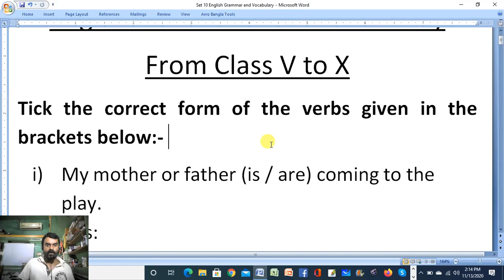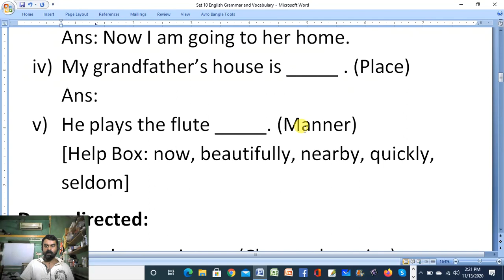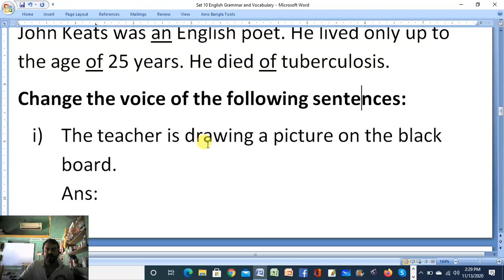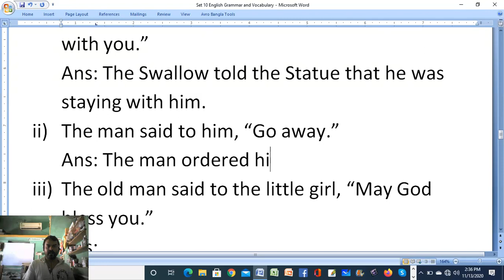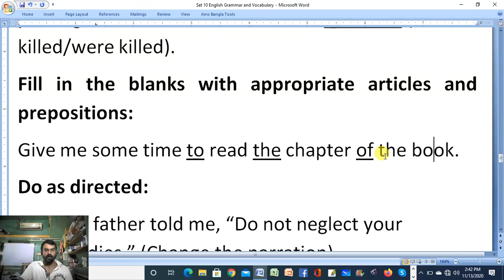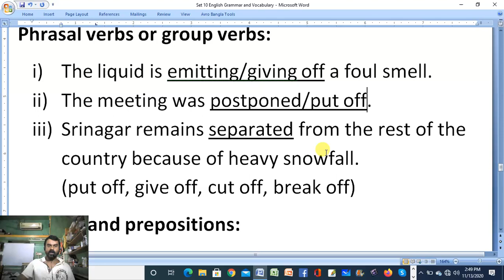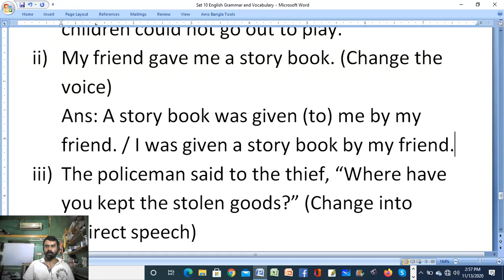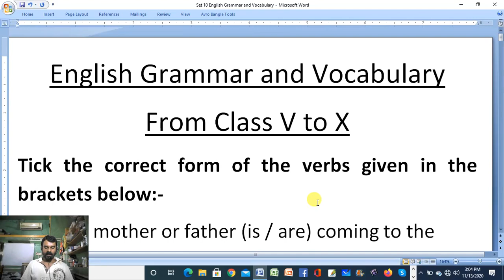Correct Form of Verbs | Adverbs | English Grammar | Prepositions and Articles | Do As Directed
Queries solved:
Tick the correct form of the verbs given in the brackets below:-
i) Ans:  My mother or father is coming to the play.
ii) Ans: Neither grey nor white is my favourite colour.
iii) Ans: Both are qualified for the job.
iv) Ans: Rana with his friend was present in the magic show.
Fill in the blanks with suitable adverbs using the help box. The type of the adverb you need to use is indicated in the brackets.
i) Ans: He left the room quickly.
ii) Ans: We have seldom seen John.
iii) Ans: Now I am going to her home.
iv) Ans: My grandfather’s house is nearby.
v) Ans: He plays the flute beautifully.
[Help Box: now, beautifully, nearby, quickly, seldom]
Do as directed:
i) Ans: A picture was drawn by Dipa.
ii) Ans: Samim is older than Nafis.
iii) Ans: He did the sum carefully.
iv) Ans: I have sung a song.
v) Ans: I boarded the water ship.
Fill in the blanks with appropriate prepositions and articles.
John Keats was an English poet. He lived only up to the age of 25 years. He died of tuberculosis.
Change the voice of the following sentences:
i) Ans: A picture is being drawn on the black board by the teacher.
ii) Ans: By whom was this said?
iii) Ans: You will be surprised at the result.
iv) Ans: The car can be driven by me.
Change the following sentences into Indirect Speech.
i) Ans: The Swallow told the Statue that he was staying with him.
ii) Ans: The man ordered him to go away.
iii) Ans: The old man prayed that God might bless the little girl.
Write the correct alternative to fill in each of the blanks:
Many years ago Pasteur discovered a way of keeping germs out of wine. He found that if wine is heated gently below the boiling point, germs which make wine sour are killed .
Fill in the blanks with appropriate articles and prepositions:
Give me some time to read the chapter of the book.
Do as directed:
i) Ans: My father advised me not to neglect my studies.
ii) Ans: The essential books should immediately be bought by you.
iii) Ans: Japan is richer than many/most other countries in the world.
Phrasal verbs or group verbs:
i) The liquid is emitting/giving off a foul smell.
ii) The meeting was postponed/put off.
iii) Srinagar remains separated/cut off from the rest of the country because of heavy snowfall.
(put off, give off, cut off, break off)
Articles and prepositions:
Most people think that the cat is an unintelligent animal found of ease and caring little for anything but mice and meat.
Correct alternatives:
Although children love outdoor games, their parents consider their interest as harmful meaningless. A child who spends time and energy in outdoor activities grows up to be healthy and strong.
Do as directed:
i) Ans: The children could not go out to play because it was raining./ As it was raining, the children could not go out to play.
ii) Ans: A story book was given (to) me by my friend. / I was given a story book by my friend.
iii) Ans: The policeman asked the thief where he had kept the stolen goods.
iv) Ans: The weather being fine, the harbour is blue and calm.
v) Ans: Garbage which or that causes pollution may be used as a source of energy.